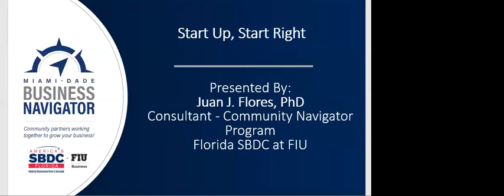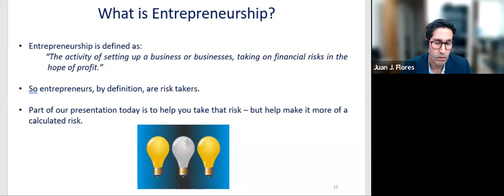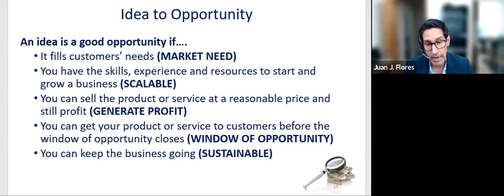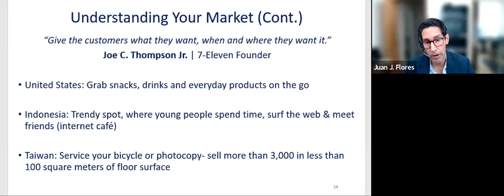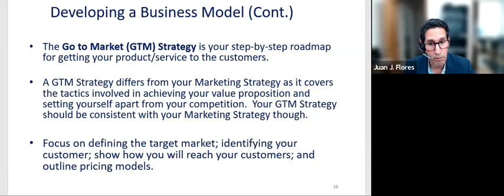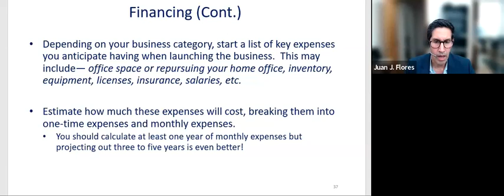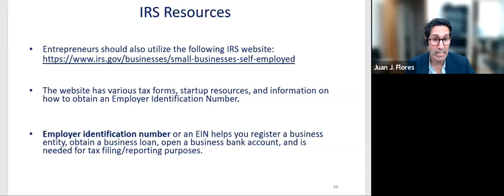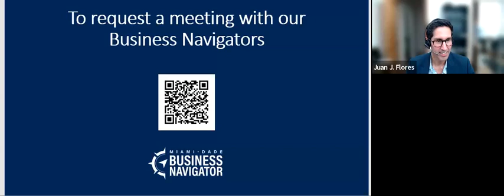Start Up, Start Right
A great small business always starts out as an idea, but eventually that idea needs to be turned into a reality. Most businesses never get started because individuals tend to overthink and feel overwhelmed with the process. Getting a business started is easier than you think.

During our webinar, we will cover basic steps to turn your idea into a reality. Like any big goal, we will start by breaking it down into smaller tasks. This course will cover the legal, financial and marketing aspects you will be able to tackle in order to get started. Also highlight resources available to ensure your success.